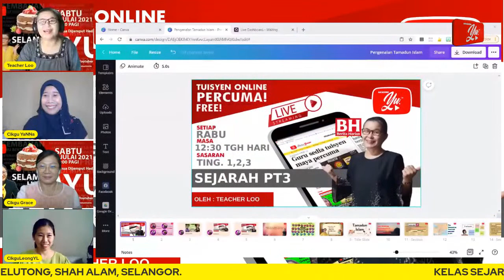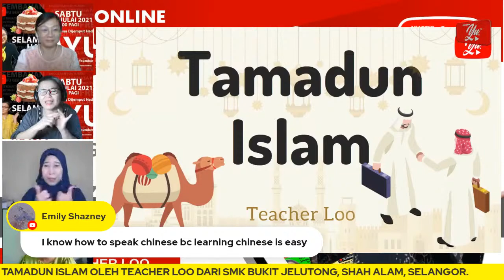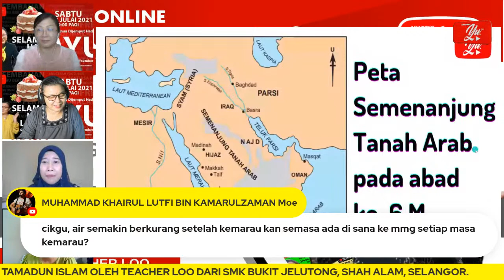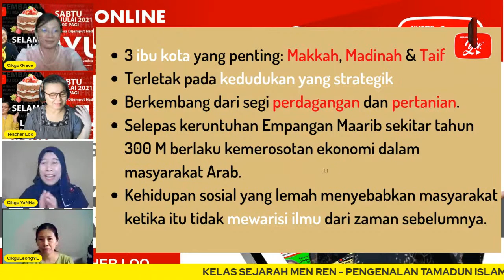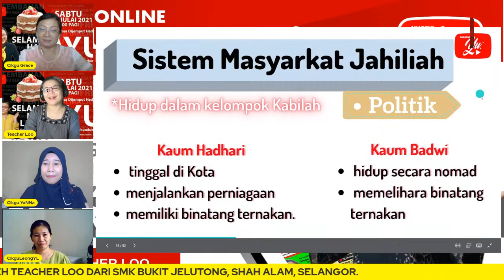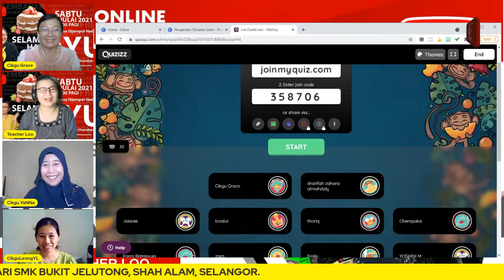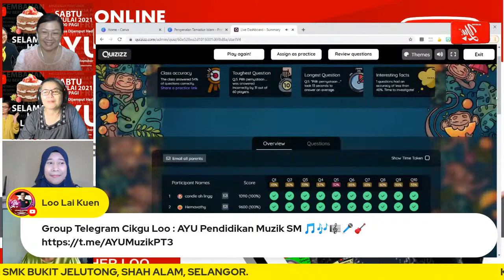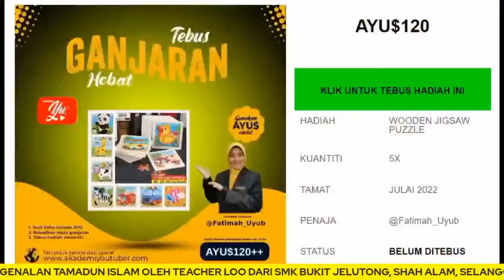🔴 [LIVE] SEJARAH PT3 - PENGENALAN TAMADUN ISLAM OLEH TEACHER LOO #37